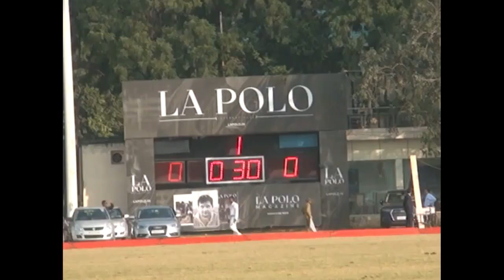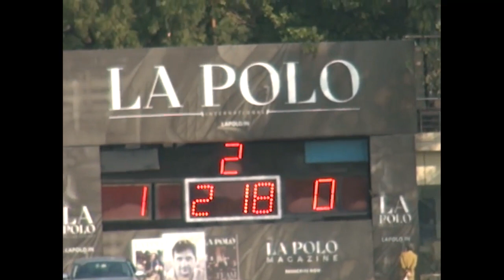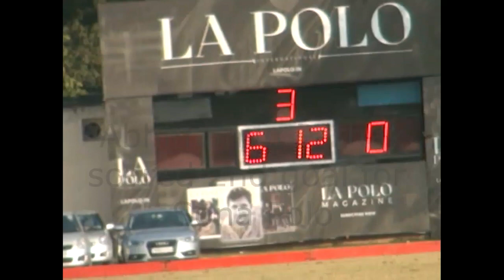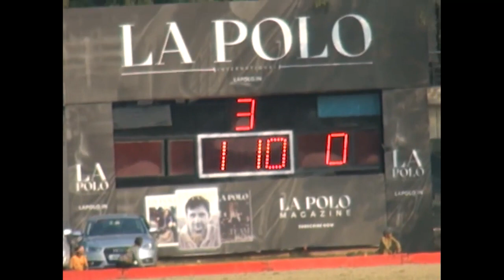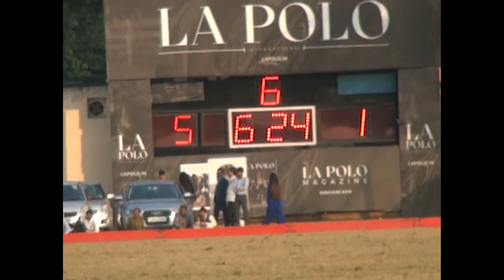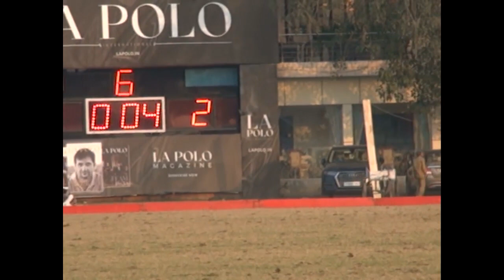FINALS OF YES BANK INDIAN MASTERS (14 GOAL)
Finals of Yes Bank Indian Masters (14 Goal) played between Sona Polo and Rajnigandha Achievers at Jaipur Polo Ground on 25 Nov 2018.